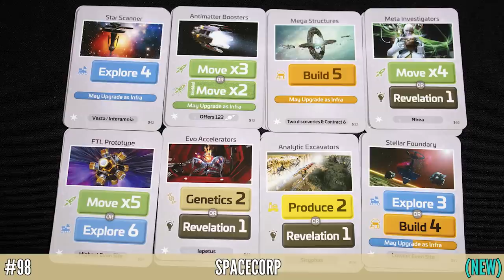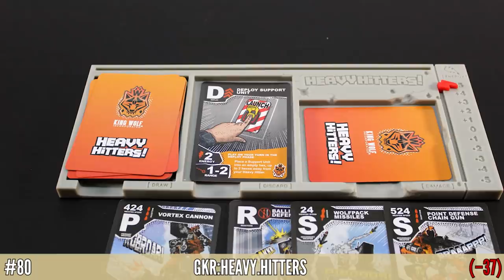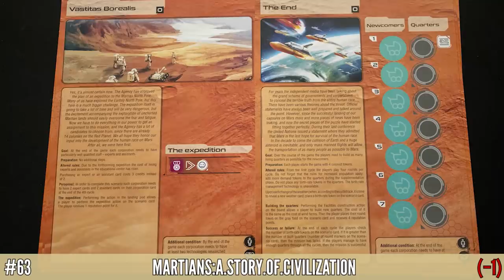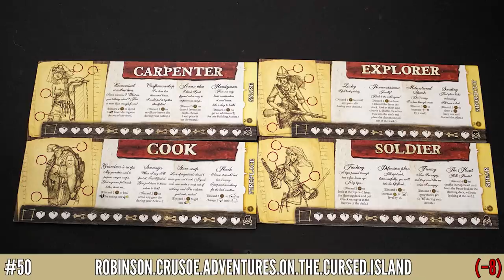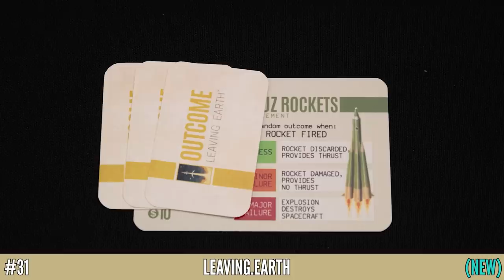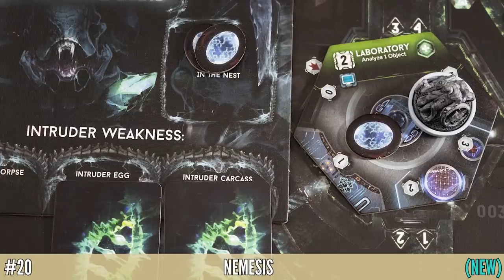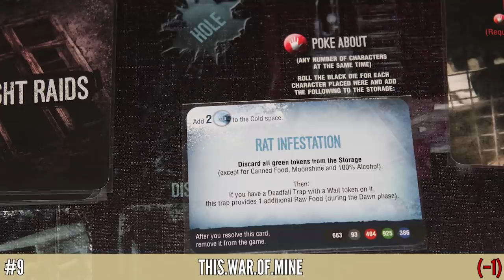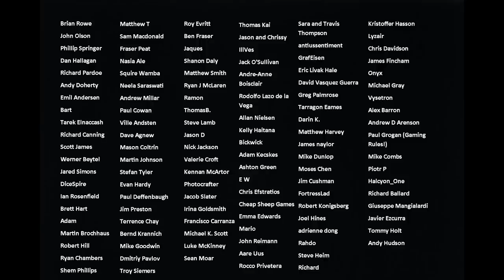The top 100 games of all time (2019)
Friendly reminder that only my main reviews are 3:00-3:59 min long.

All pictures are either mine or sourced from BGG where they were tagged "for commercial use" or from the publishers KS or games pages. All picture rights are held by their owners.